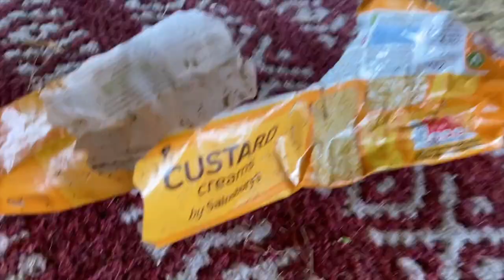Cheeky Shetland Ponies - up to no good - TV Episode 449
Where are those cheeky Shetland Ponies - they are up to no good!  Let’s find out what mischief Robinhood and Prince William are up to, in the Safari Tent at Shetland Pony Club

Where are the Shetland ponies?

Our customers are late and the ponies should be waiting patiently for them to arrive – but they have escaped. Lets take a look at what they are doing in this week’s hilarious video.

From Rosemary, the Shetland Pony Club Team and all the adorable Shetland ponies

Book your Summer Pony Riding here:

Starter Rides, Own a Pony Experiences, Shetland Pony Parties, Summer Camp, Shetland Pony Walking Experiences,

Our summer camps are in full swing now, with amazing pony fun filled days with a pony. There are different themes to enjoy each day – so much to learn and enjoy! There are still spaces in August – Don’t miss out – book now!

Summer Camp days and weeks – enjoy the whole day with your favourite Shetland pony. Learn to ride him, look after him and enjoy being with him all day long. 9:30am – 4pm, Summer holidays only. Age 5+. £150/day or £600/ 4 day week.

• Mon 31 Jul – Thur 3 Aug (fully booked)
• Mon 7 Aug  (2 spaces)
• Tues 8 Aug  (2 spaces)
• Wed 9 August  - Come to Cowboy Day – Book Now
• Thur 10 Aug (fully booked)

• Mon14 Aug – Thur 17 Aug (spaces)
• Mon 21 Aug – Thur 24 Aug (spaces)

Shetland Pony Parties – Amazing pony parties for children aged 3 -10 years old. Use of our private facility with 6 ponies, creating magical memories for your child’s birthday. One and a half hours – £750 for 10 children. Extra riding children (up to 18), £30 each. Next availability:

• Saturday, 19 August 14:30pm
• Sunday, 20 August 14:30pm